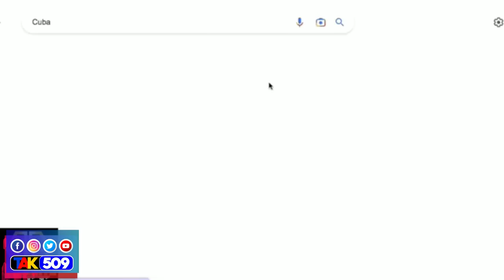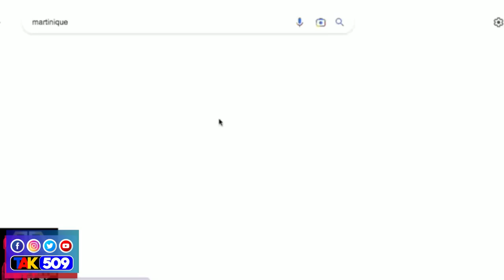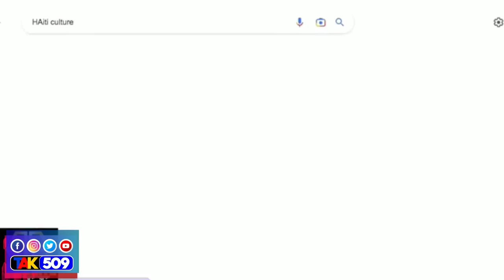Manman Pitit Mare Senti..Se kounya Ayisyen pral mouri Grangou aprè nouvel sa /Renette